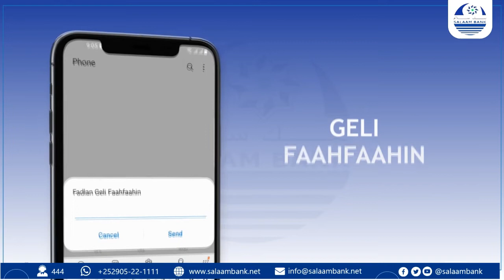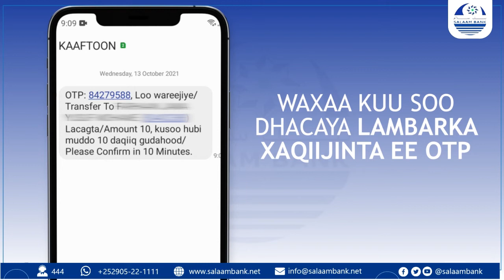Cumar Cabdirashiid Cali Sharmaake: "Waxaan maanta Muqdisho u imid badbaadinta dalka"